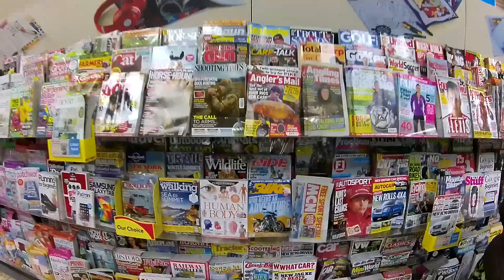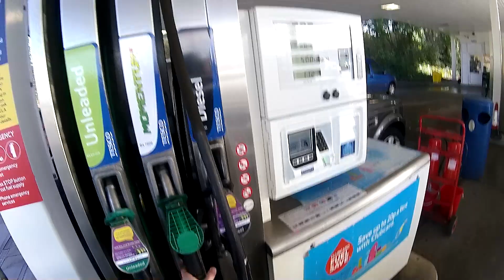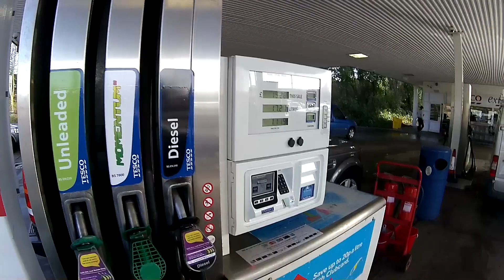Munkeh's Motors Monday Morning Vlog #3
Magazine, petrol, service, MOT, A&E...